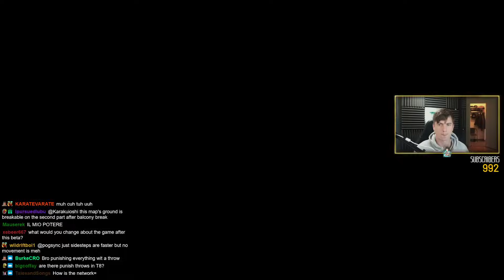TEKKEN 8 King Ranked Matches... Wrestling Never Looked Better